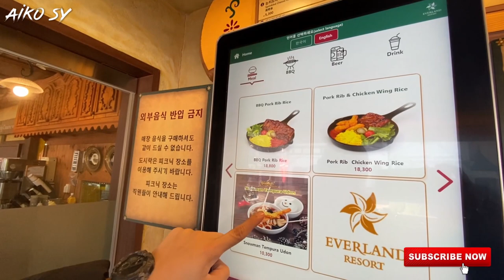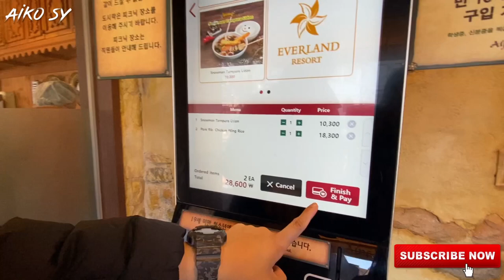EVERLAND THEME PARK | KOREA | 2020 | Aiko Sy ♥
HI guys!.. Welcome to EVERLAND in Korea! ♥

This is our first time so join us as we explore this FAMOUS amusement park in SOUTH KOREA! ♥